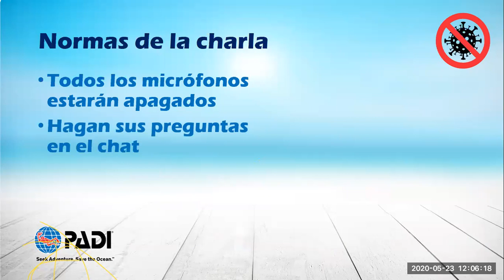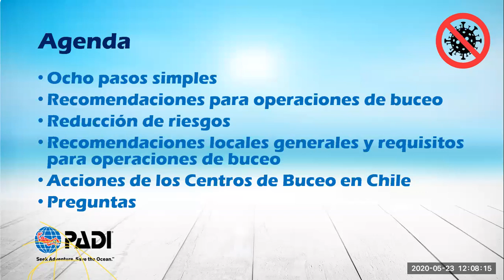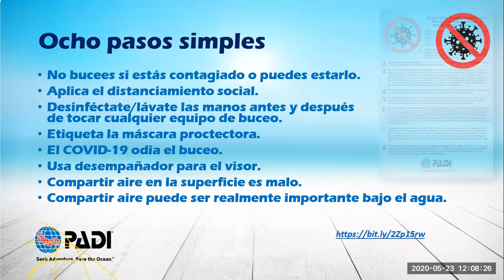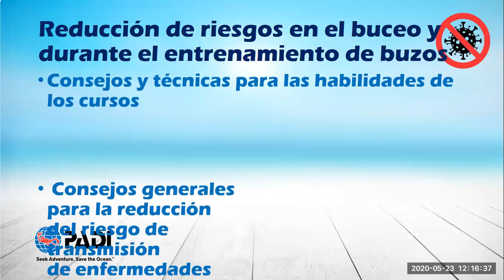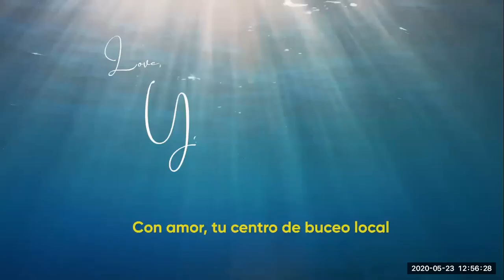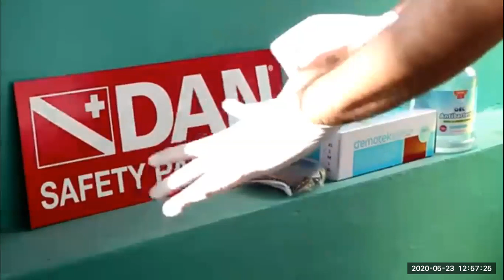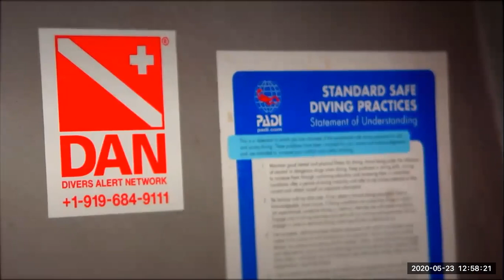COVID-19: Mejores prácticas centros de buceo Chile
El sábado 23 de mayo nos reunimos 9 centros de buceo Padi de Chile para compartir nuestras acciones para mitigar el riesgo de contagio por corona virus en nuestros centros de buceo.

Nos acompañó el gerente regional de Padi para Sur América, Julio Salvatori.

Poco a poco nos preparamos para reactivarnos y poder seguir compartiendo nuestra pasión por el buceo.